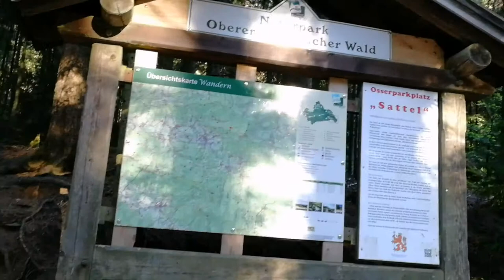Velký ostrý Šumava Großer Osser